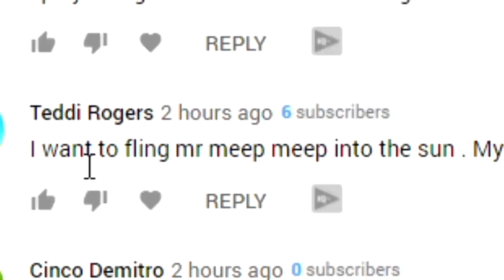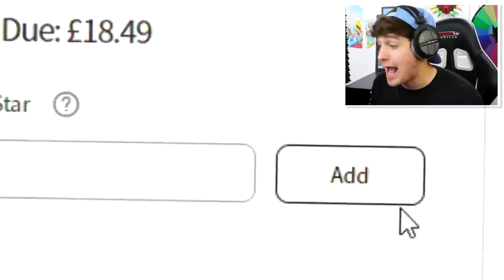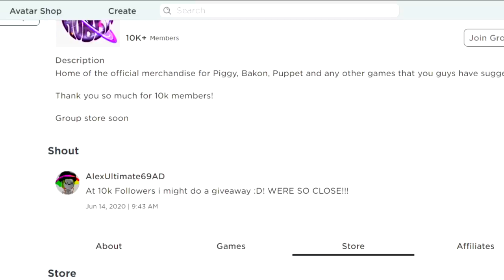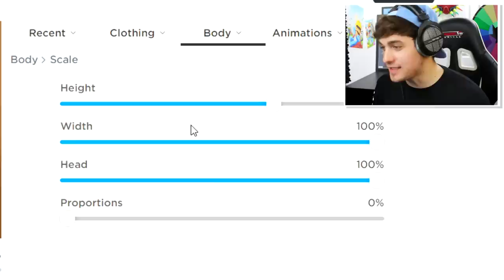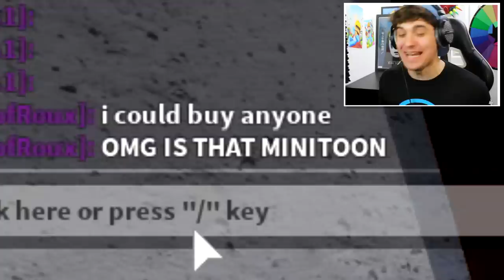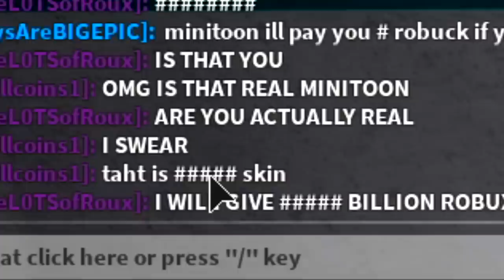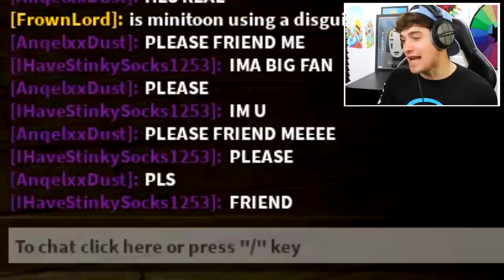PIGGY OWNER DISGUISE TROLLING!! Pretending To Be FAKE MINITOON PICKLE PIGGY SKIN In ROBLOX PIGGY!!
Today i Create Minitoons Pickle skin from Piggy a roblox account and use it to piggy disguise troll chapter 12 servers inside of Roblox piggy!!

🛒 Hottest Merchandise!!

--Credits--

Music & Sounds:
Epidemic Sounds